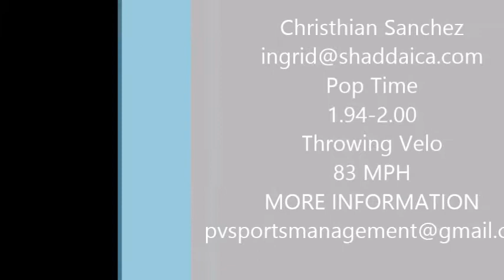Christhian Sanchez Class 2018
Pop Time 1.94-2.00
Throwing Velo 83 MPH